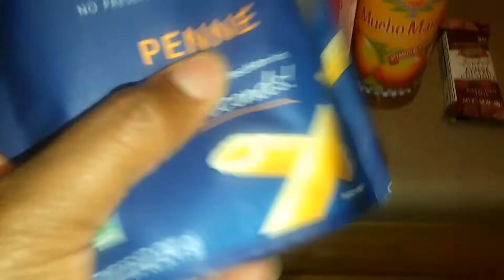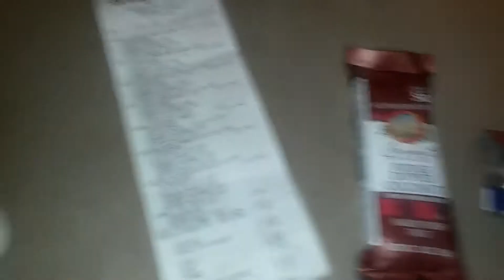My crazy deals today at Walgreens all of Olay head a $12 coupon if you bought 3 witch costume $3 bes